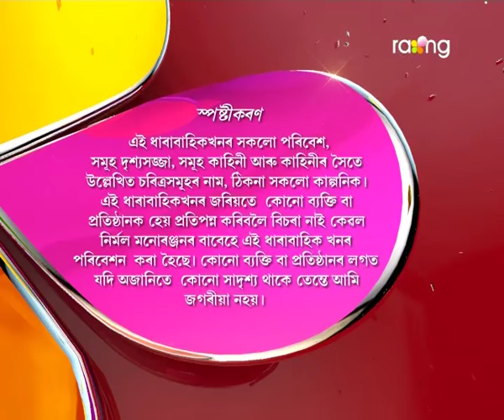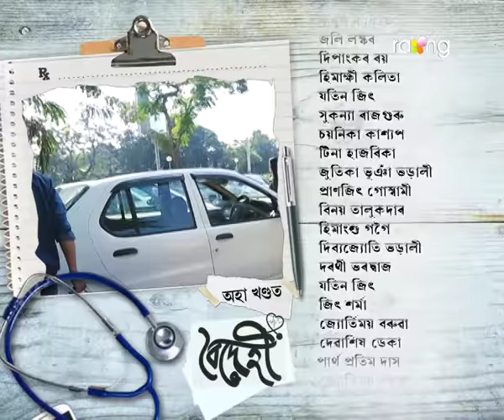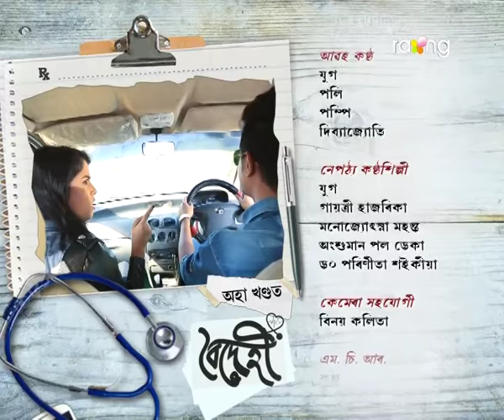Boidehi | 27th Jan | Full Episode | No 5